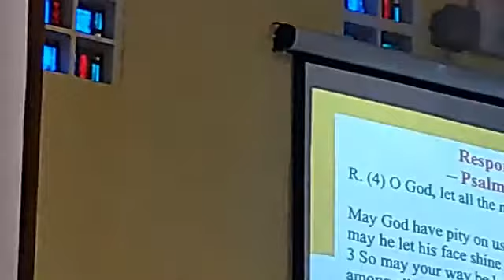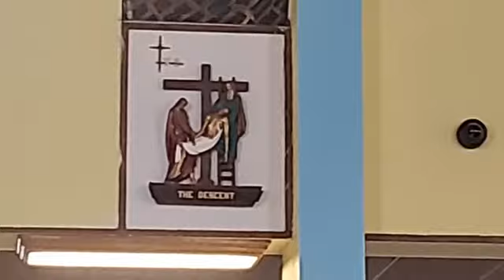Saint Helen Church FL August 18, 2020 The Feast Day of St Helen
Saint Helen converted to Christianity and performed many acts of charity, including building churches in Rome and in the Holy Land. She was born around 248 AD in Drepanum, which is located in modern day Turkey. She was the mother of the Emperor Constantine. She set out on a journey to find the true Cross of Jesus and after a long and tedious search she did find it near the Calvary in Jerusalem. This precious relic was brought to Rome and it has been kept and venerated there since. Saint Helen's Feast Day is observed on August 18.